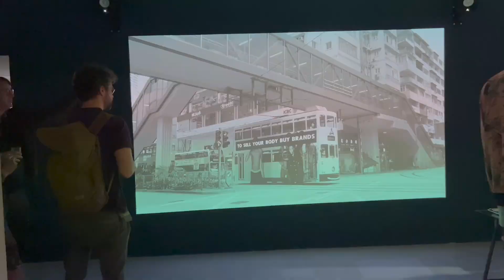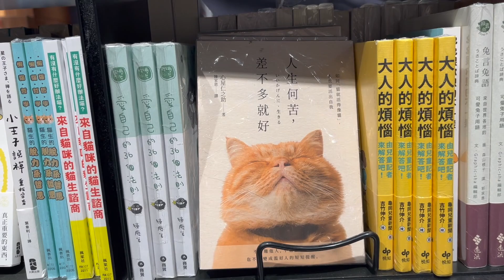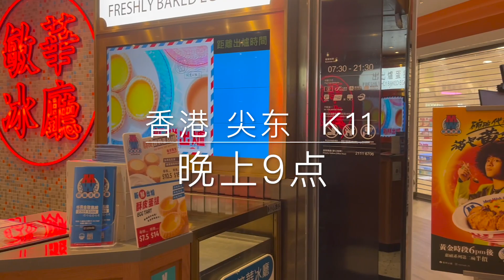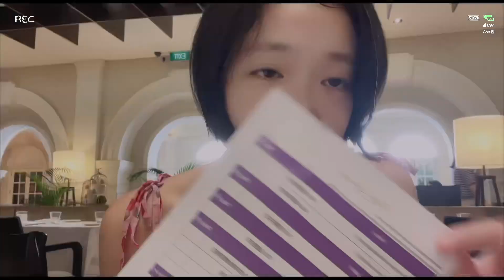HK VLOG|wondering in Hong Kong, 直击电影剧组+迷路商场+夜闯画廊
香港旅行到此结束啦～最后一个视频完结撒花～